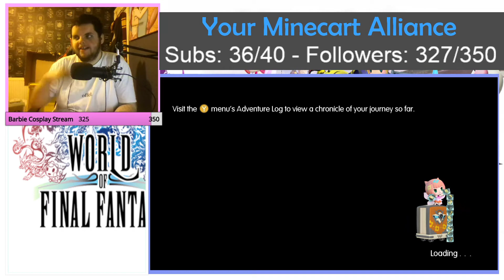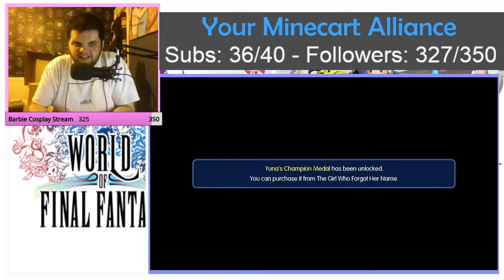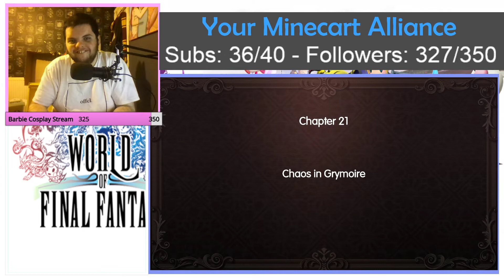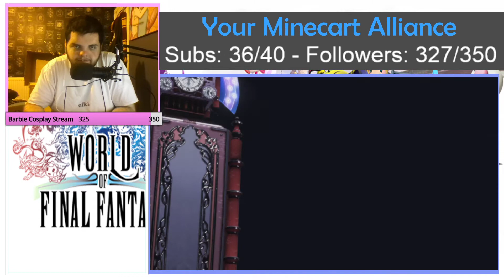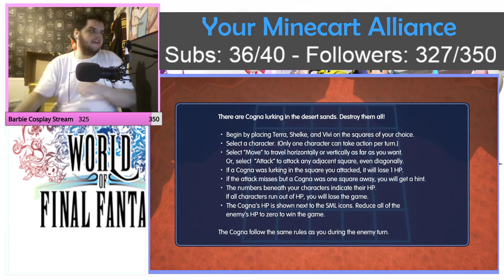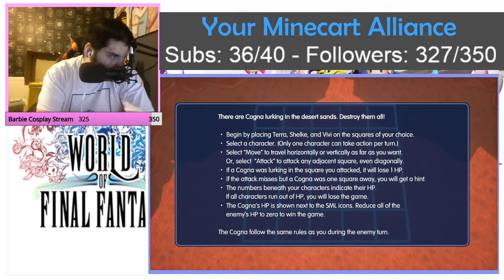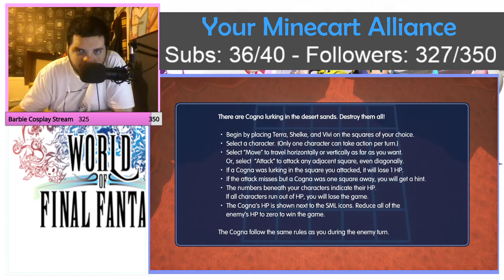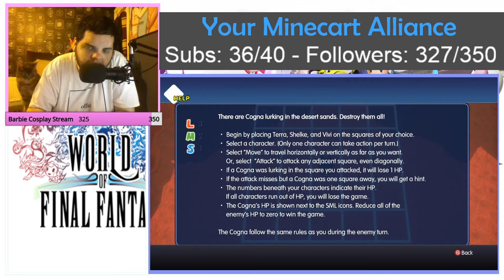I LOVE IT! - World of Final Fantasy #29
They got that down to a T!

Discord: We do have a discord, though the link is only given on request